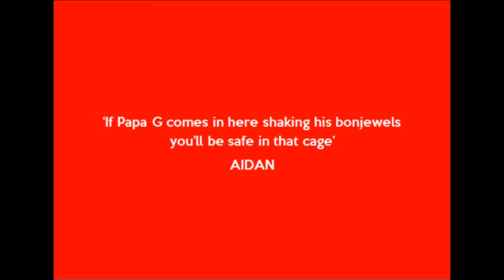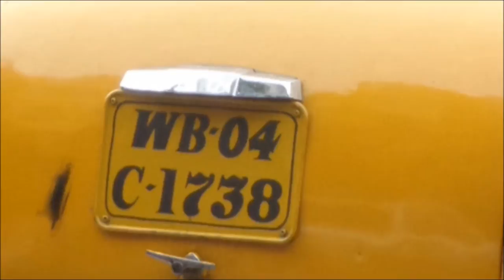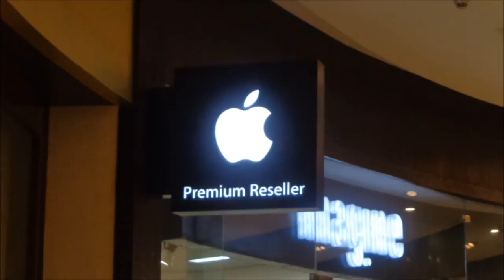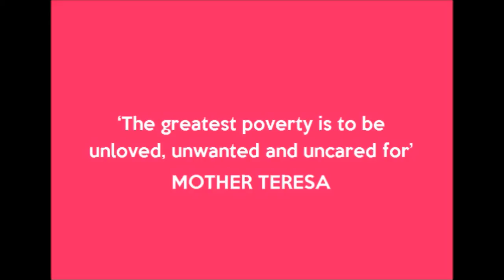Suas Volunteer Programme 2014 - Vikramshila 2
Suas Volunteer Programme, Kolkata 2014 with Vikramshila 2

Lauren Healy
Heather Barnes
Marie Daly
Aisling Gavin
Cathal McGlynn
Aidan Fanning
Jonathan Farrell
Sally Connolly
Grainne Ni Chinneide
Grainne Moriarty
Ciara Begley
Deirdre Nally